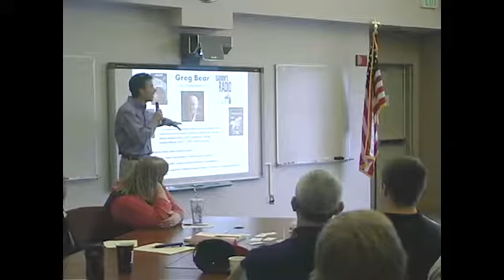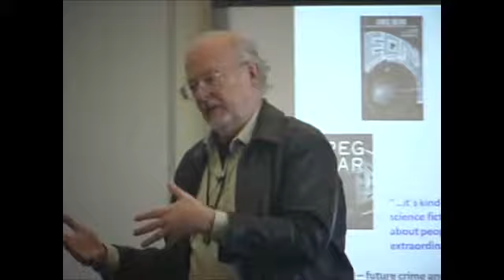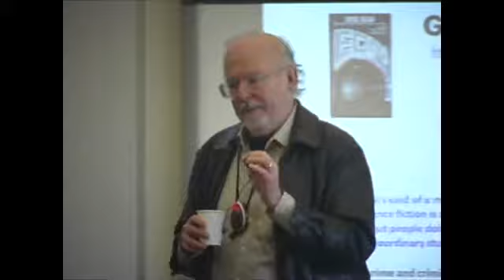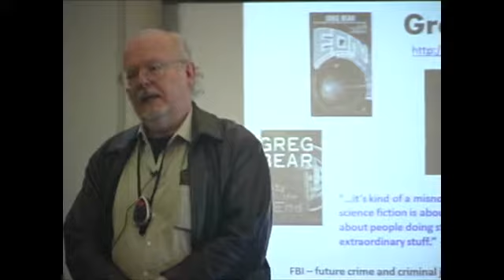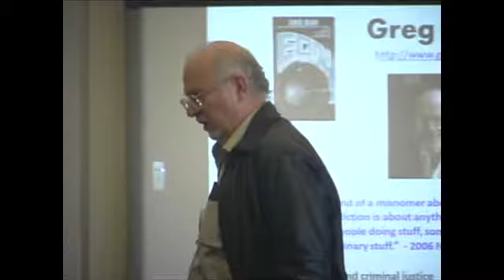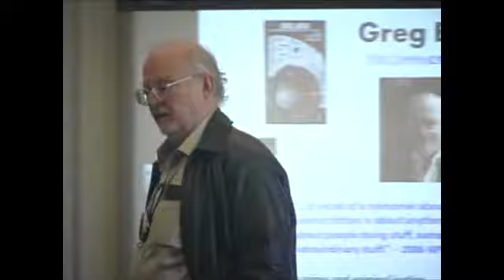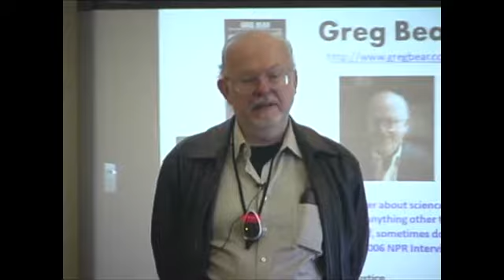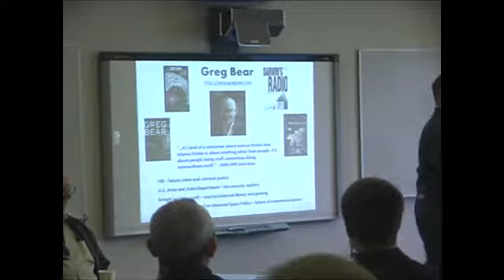Greg Bear Snohomish Community Forum - Vision Forward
Noted science fiction author Greg Bear discusses the future of education at a Snohomish community forum on January 19, 2013. The discussion ranges far and wide on how to create a smarter, more connected community: knowing your tribe, teaching and the clash of "isms", the importance of barbarians, technology and politics as biology, and how communities rediscover the front porch.